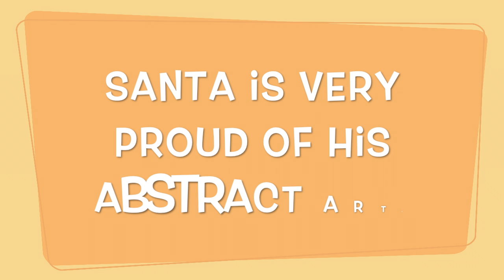Santa's Art Got Stolen!